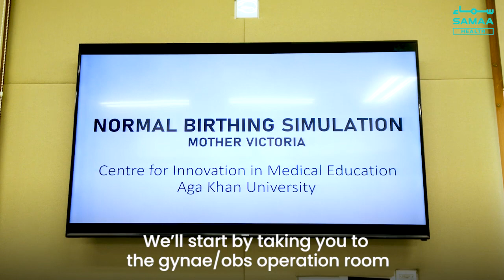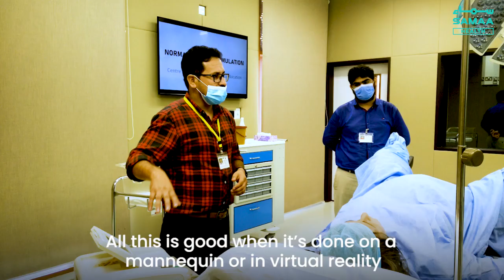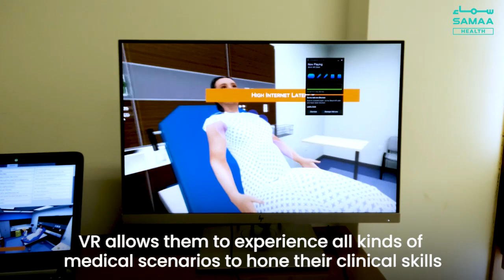Simulation in healthcare: AKU’s CIME immerses students in lifelike situations | SAMAA HEALTH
Karachi’s Aga Khan University has an institute known as CIME where medical, nursing, dentistry and allied health professionals from all across Pakistan can learn clinical skills through simulation-based medical learning. SAMAA Digital got a chance to have an exclusive tour of the CIME and experience the simulation-based scenarios live.